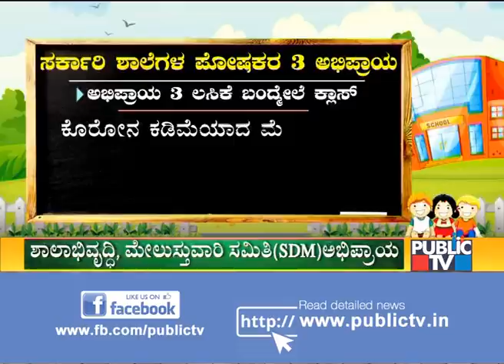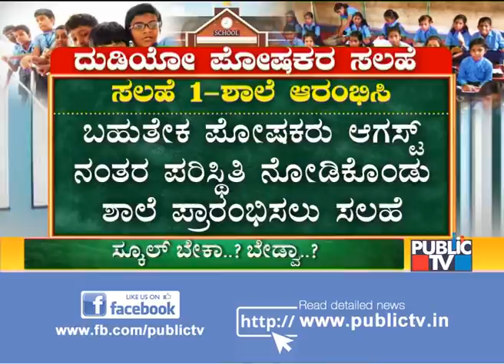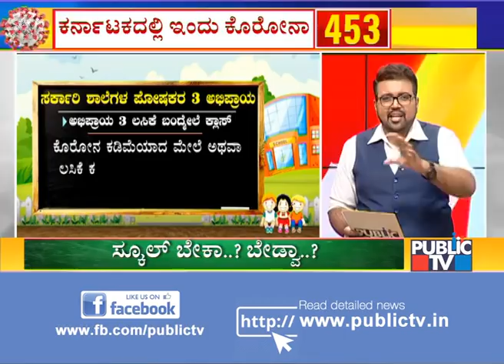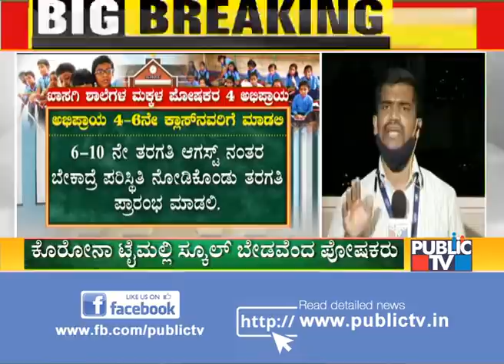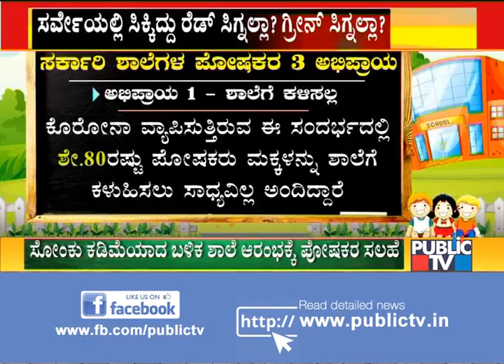82% Of Parents Say No To Opening Of Schools..! | Karnataka Mega Survey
82% Of Parents Say No To Opening Of Schools..! | Karnataka Mega Survey